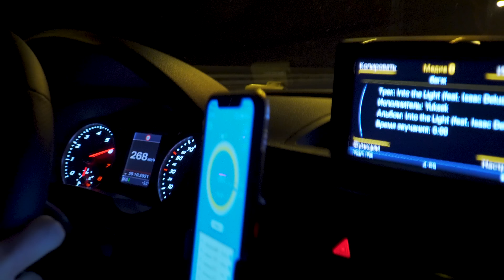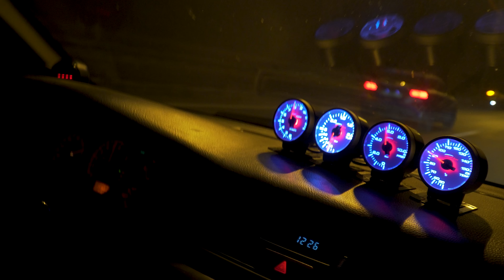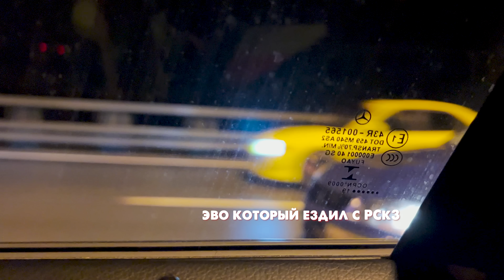Audi RSq3 600 ПРОТИВ X6M 700 и Audi S8 700 лс . Сила 5 цилиндров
Чуть более года назад снималось это видео, к сожалению была утеряна одна аудио дорожка и пришлось вырезать интервью с Даней, но ваши любимые заезды в избытке.
Evo 600 лс , Мки , ауди с8, рс5 , и много кого еще, приятного всем просмотра а мне приятных покатушек в горах!

- по всем вопросам и предложениям (так же оказываю услуги подбора автомобилей)

Для тех кто хочет помочь развитию канала, карта Tinkoff 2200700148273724